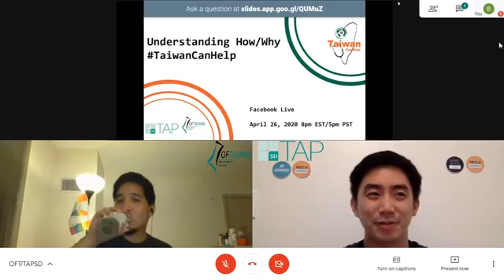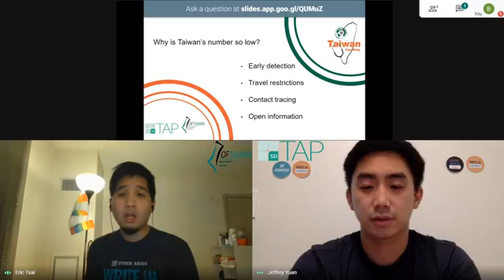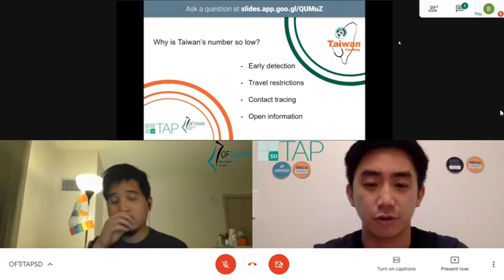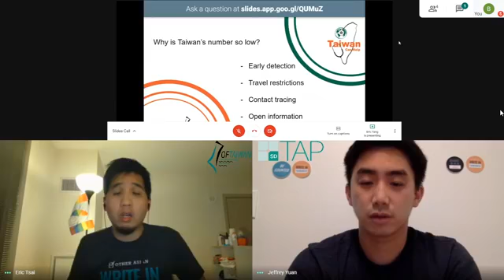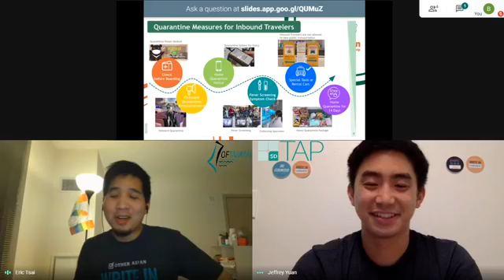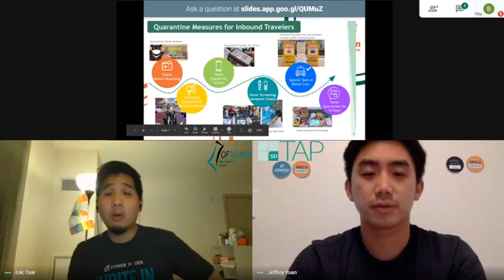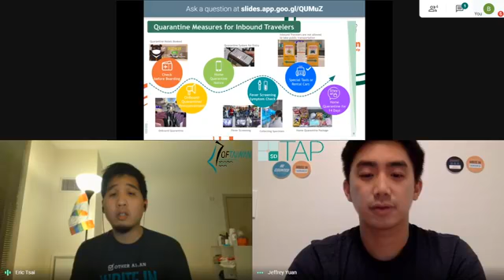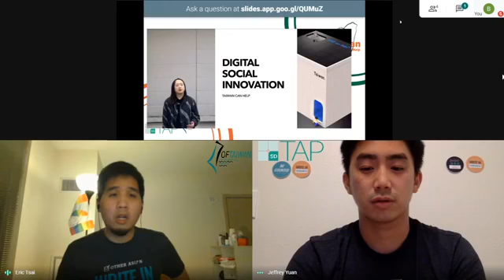Understanding How/Why TaiwanCanHelp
In the midst of the CoVid-19 pandemic, Taiwan has stood out with it's close proximity to China but low number of cases. We explore how this was achieved.